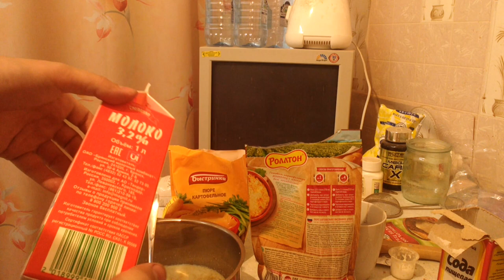Тест картофельного пюре быстрого приготовления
быстринка, роллтон